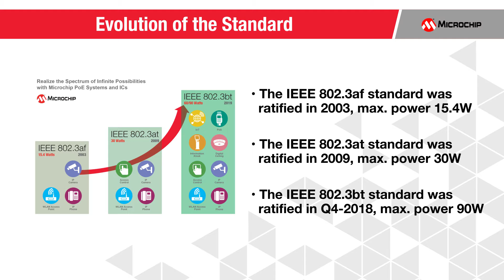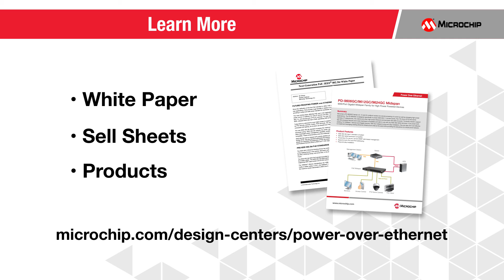Enabling New Applications with PoE Solutions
Introducing our single and multi-port IEEE 802.3bt-compliant PoE solutions deliver power of up to 90W while enabling seamless integration with any pre-IEEE 802.3bt devices, and are fully backward compatible with the IEEE 802.3af and IEEE 802.3at standards. We offer end-to-end, in-house capabilities in providing Power Sourcing Equipment ICs, software and hardware for PoE systems. Let’s take a closer look at our PoE systems.